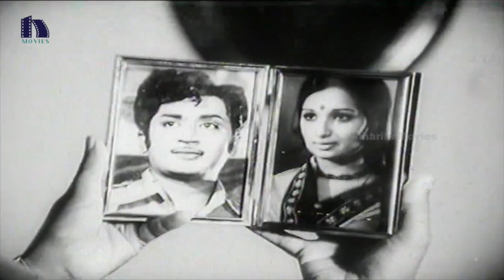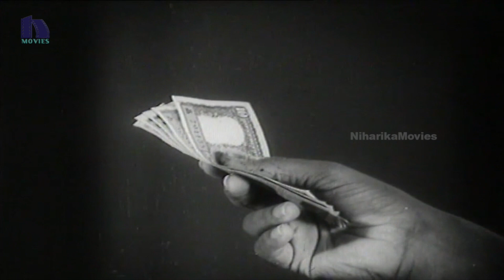Rambha Urvasi Menaka Telugu Movie Part 5 - Murali Mohan, Narasinga Raju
Watch Rambha Urvasi Menaka Old Telugu Movie Parts.

Starring : Murali Mohan, Narasinga Raju
Story : Vijaya Baapineedu
Dialogues : Satyanandh
Lyrics : Arudra, Veeturi, Gopi
Editor : K Satyam
Cinematography : VSR Swamy
Producer : Maganti Ravindranath Chowdary
Screenplay - Direction : Parvataneni Samba Siva Rao